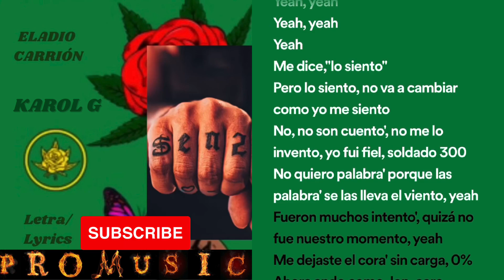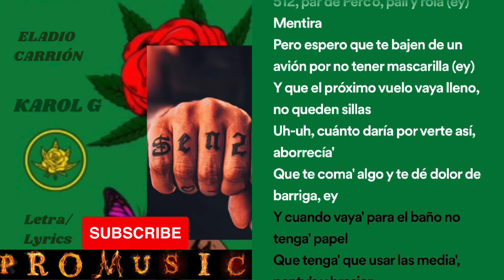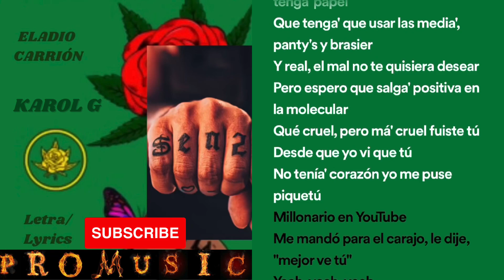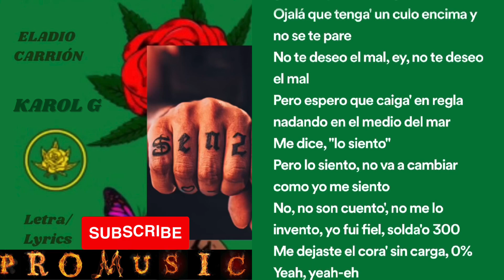NO TE DESEO EL MAL - ELADIO CARRIÓN x KAROL G - {Letra/Lyrics}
¡Nuevo vídeo!  No te deseo el mal - {Letra/Lyrics}

Prepárate para descubrir nuevos artistas, disfrutar de tus canciones favoritas y sumergirte en la magia de la música, acompañado de su letra/lyrics.